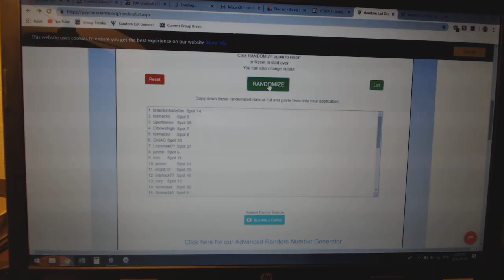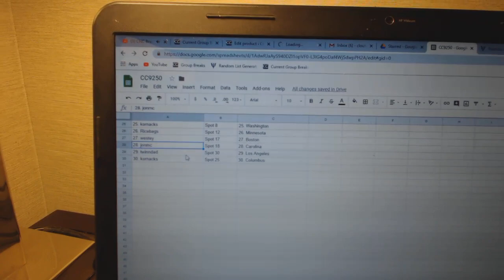Team Randoms - C&C GB #9250